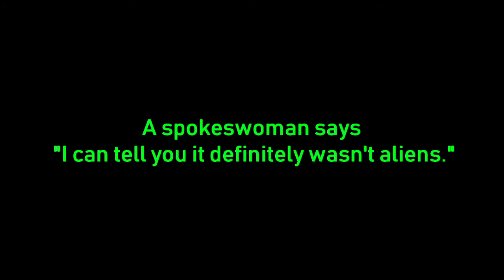Washington Post reports on the Sunspot Observatory Evacuation September 14th Article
Sunspot Observatory Evacuation Update